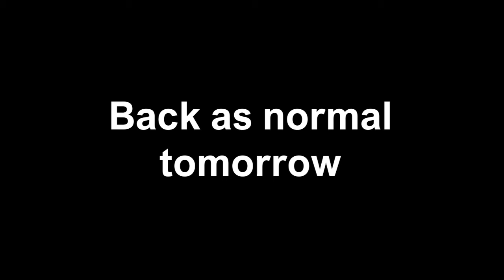IM SORRY!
Podcast / live - BBHAXS Live
General insta - BBHAXS_Media
GOOD PHOTO insta - bybenbrown
(Steal my video? Ill steal your nans tv) 🔫🔫